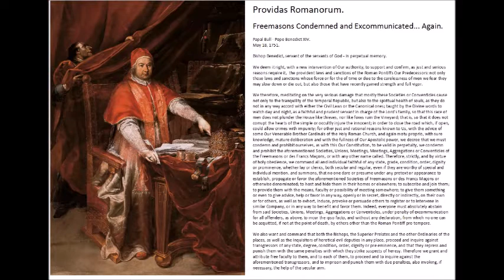May 18 - Providas Romanorum - Freemasons Condemned and Excommunicated - 1751 - Pope Benedict XIV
Indeed, everyone must absolutely abstain from said Societies, Unions, Meetings, Aggregations or Conventicles, under penalty of excommunication for all offenders, as above, to incur the ipso facto, and without any declaration, from which no one can be acquitted, if not at the point of death, by others other than the Roman Pontiff pro tempore.

The English version has been scrubbed from the net but here it is in French.
Pope Benedict XIV Reasons for Condemning Freemasonry.
There are Demons of Freemasonry.